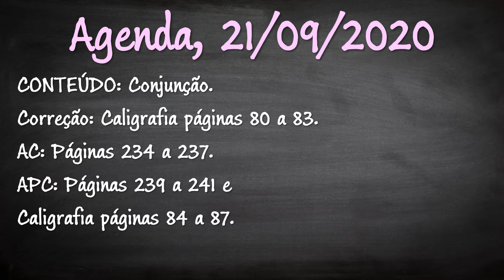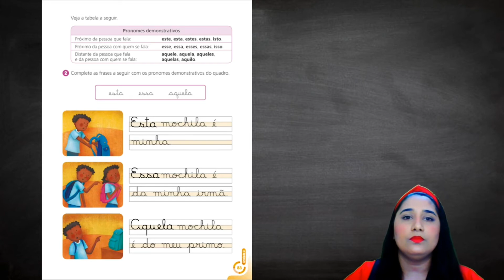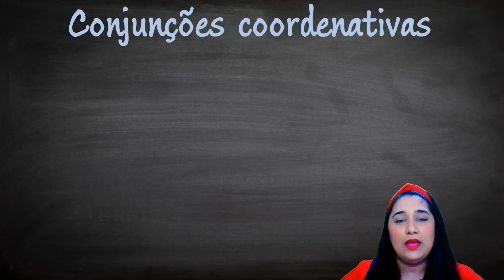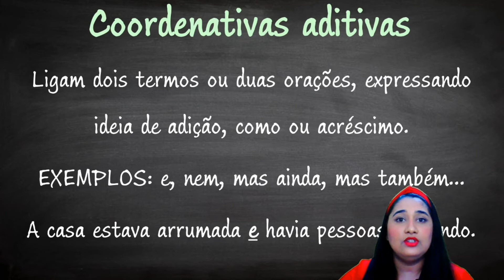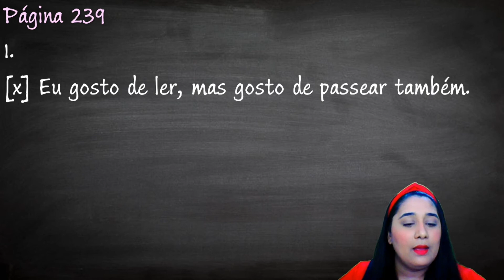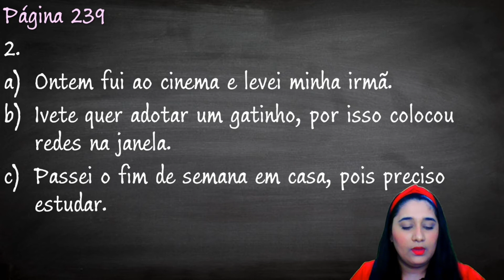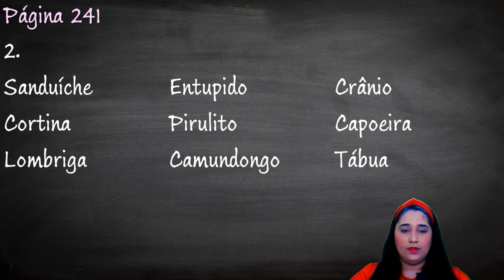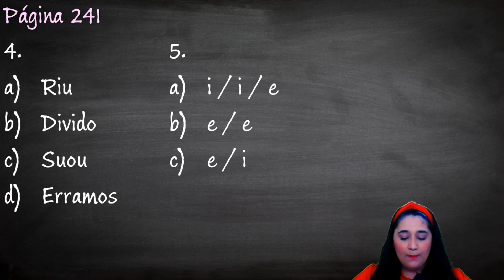5º ANO - PORTUGUÊS: CONJUNÇÃO (21/09/2020)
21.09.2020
PORTUGUÊS:
CONTEÚDO: Conjunção.
Correção: Caligrafia páginas 80 a 83.
AC:. Páginas 239 a 241
APC: Páginas 234 a 237 e Caligrafia páginas 84 a 87.